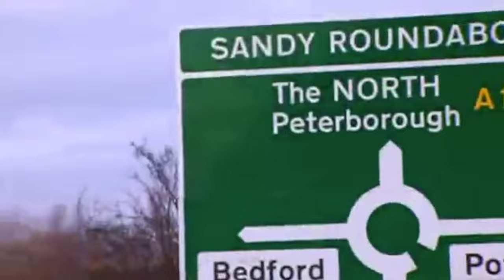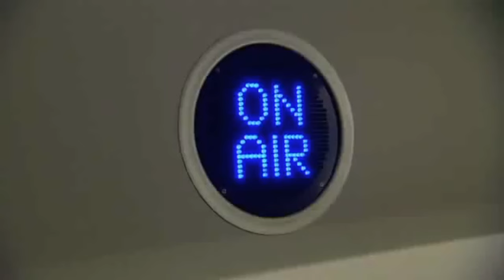JLS - X Factor Journey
JLS were a four-member British male pop/R&B vocal group consisting of members Marvin Humes, Ortisé Williams, JB Gill and Aston Merrygold. They auditioned for Series 5 of The X Factor UK and made it all the way to the final as part of the Groups category mentored by Louis Walsh. Thety made It all the way to the final to eventually finish 2nd Place in favour of Alexandra Burke.
Songs Performed:
Audition: Shai - If I Ever Fall In Love (Acapella)
Bootcamp: Marvin Gaye & Tammi Terrell - Ain't No Mountain High Enough
Judges Houses: Jordin Sparks Feat. Chris Brown - No Air
Live Show 1: Boyz II Men - I'll Make Love To You
Live Show 2: Michael Jackson - The Way You Make Me Feel
Live Show 3: Dean Martin - Ain't That A Kick In The Head
Live Show 4: The Spinners - Working My Way Back To You/Forgive Me Girl
Live Show 5: Boyz II Men Feat. Mariah Carey - One Sweet Day
Live Show 6: The Beatles - Twist And Shout/Hold Your Hand/Hey Jude
Live Show 7: Take That - A Million Love Songs
LIve Show 7 (Sing Off) - Stand By Me/Beautiful Girls
Live Show 8 Song 1: Britney Spears - Hit Me Baby
Live Show 8 Song 2: Whitney Houston - You Light Up My Life
Live Show 9 Song 1: Rihanna Feat. Jay-Z - Umbrella
Live Show 9 Song 2: Westlife - I'm Already There
The Final Song 1: Wham - Last Christmas
The Final Song 2: Westlife (Duet) - Flying Without Wings
The Final Song 3: Westlife - I'm Already There
The Final Song 4: Jeff Buckley - Hallelujah